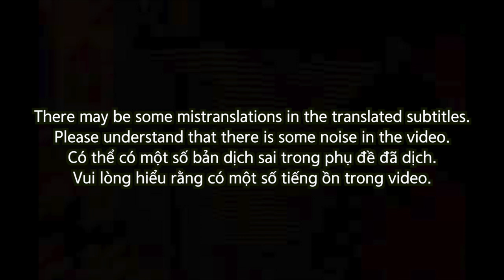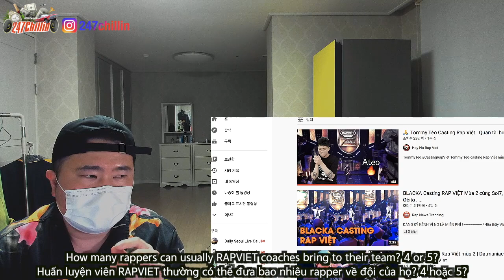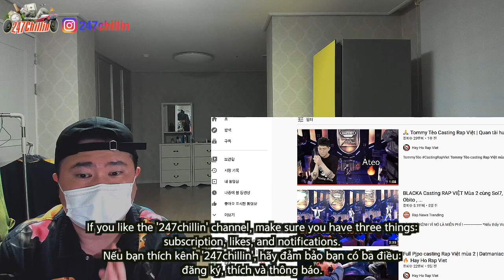🇻🇳🇰🇷🔥Korean Hiphop Junkie react to Casting Rap Việt mùa 2 (Part 2) | Obito & Tommy Teo (VN/ENG SUB)